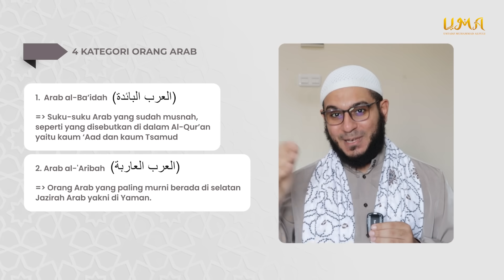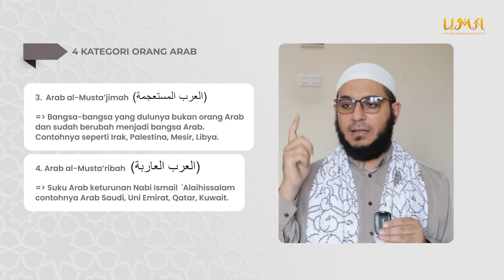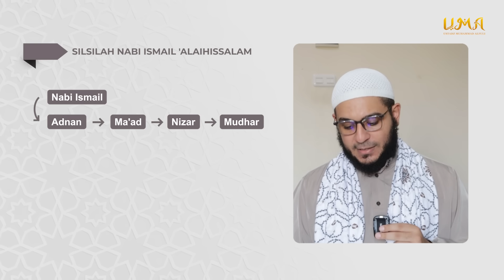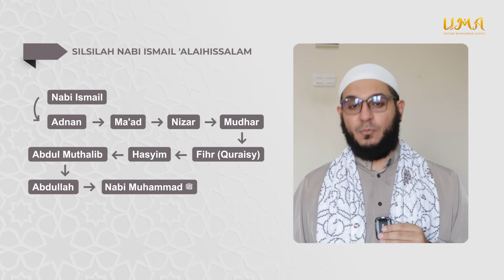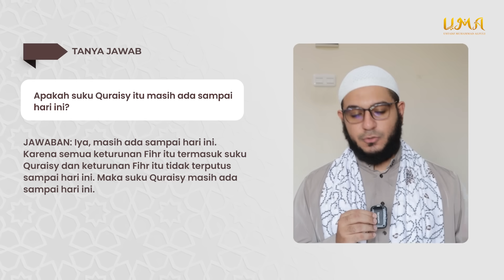KEMANA SUKU QURAISY SEKARANG? APAKAH KETURUNAN QURAISY MASIH ADA SAAT INI? - SYEKH MUHAMMAD AL FULI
Siapakah suku quraisy? Apa suku quraisy sudah punah? Apa suku quraisy ada di Indonesia? Dimana keturunan suku quraisy sekarang? Apa suku quraisy masih ada? Kemana suku quraisy sekarang? Apa agama suku quraisy? Siapa tokoh suku quraisy? Bagaimana asal usul suku quraisy?

In syaa Allah Syekh Muhammad Al Fuli akan menjawab pertanyaan ini
Semoga bermanfaat 🌷🌷

Siapa Muhammad Al Fuli?
Beliau adalah Pendakwah dan Guru Ilmu Agama dan Bahasa Arab dari Mesir.
* Da'i Asal Mesir
* Pengisi Program (Siratul habib) di Radio Mesir
* Pemegang Ijazah sanad dari Ulama Al-Azhar Kairo dalam ilmu (Fiqih - Hadis - Sirah - Tazkiyah - Aqidah - Nahwu)
* Narasumber Kajian Islam
* Pengajar ilmu Syar'i dan bahasa Arab
* Fakultas Agama Islam dan Bahasa Arab (Darul ulum), Universitas Kairo Mesir.
* Aktif mendakwahi pemuda-pemudi Muslim melalui sosmed dan Safari di luar pulau Jawa dan di pelosok Indonesia.

**Akun dikelola oleh tim